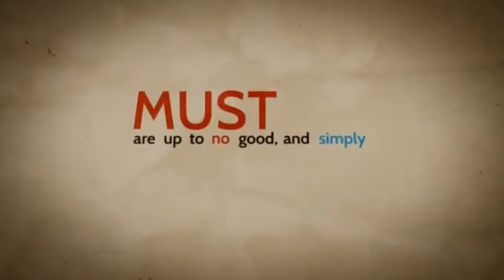[Trailer] Chronovolt (PS Vita)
Zeitsprünge, Chronosphären und jede Menge Geschicklichkeitseinlagen. Das klingt erstmal nicht sonderlich spannend. Dennoch solltet ihr euch Chronovolt anschauen. Unser Test verrät, warum!